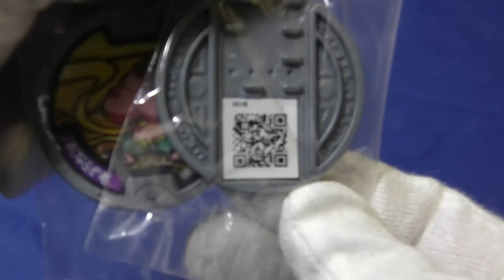妖怪メダル 第２章 おならず者＆雷オトン ＱＲコード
妖怪ウォッチ　第２章　おならず者＆雷オトン　ＱＲコード